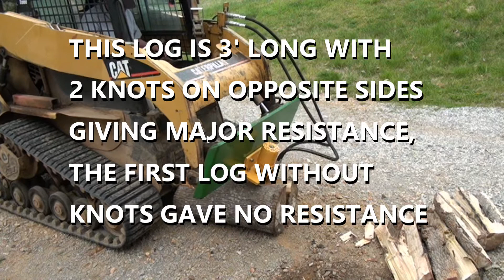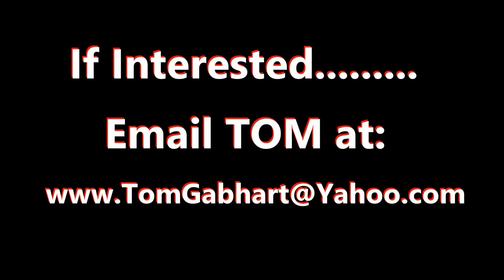Spiral Log Splitter - 7:25 minutes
BORE HOG
This contraption was made by Tom Gabhart
as a Prototype, many changes will come, but
it works great as it is,  the motor needs enclosed,
I need a brush guard, etc. It has a 41HP Parker
motor and an old wheel mounted sprial splitter
that I modified. The Parker Motor has an operational
bearing linear thrust at 1,000in-lbs (max 4,000in-lbs),
Once I get the point started I release any pressure.
The issue will be resolved if any production comes
to pass. Right now I have about $300 invested.